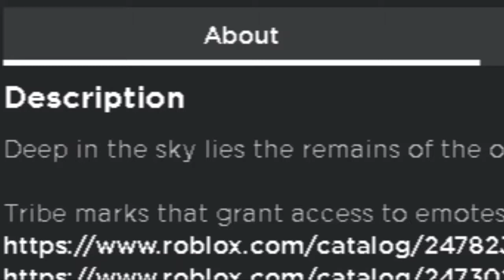REALM I | ROBLOX - Realm of the 9 Portals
In this Roblox video, my friends and I play Realm of the 9 Portals. A fun spooky game where you are to obtain Deity Relativist Artifacts, only to be separated with deadly challenges along the way.